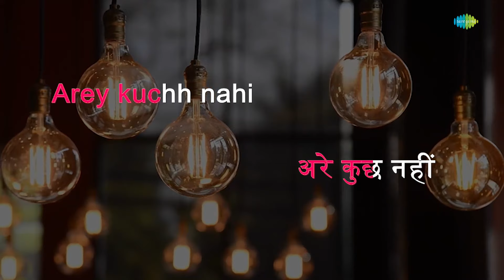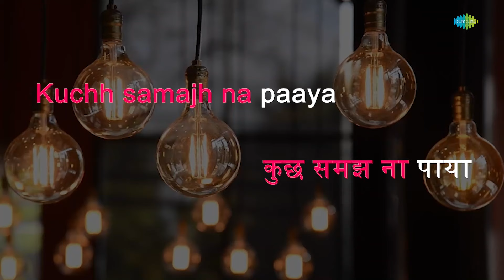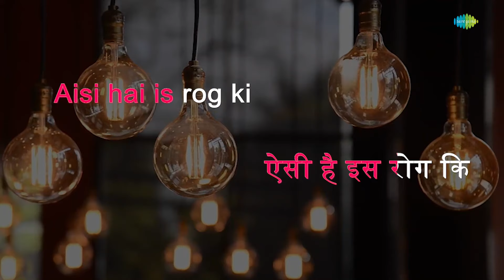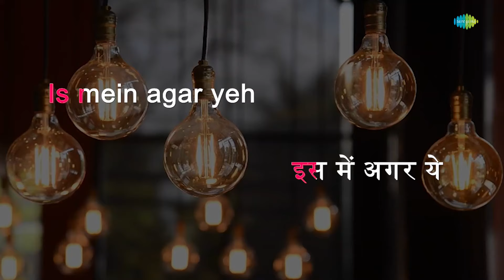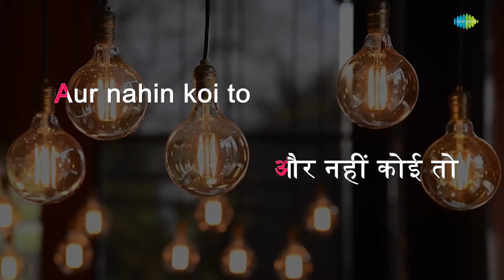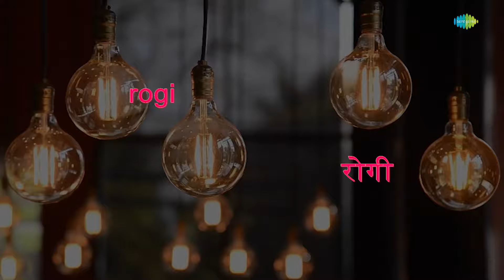Main Hoon Prem Rogi | Karaoke Song with Lyrics | Suresh Wadhkar | Rishi Kapoor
Sing to this karaoke song " Main Hoon Prem Rogi" with lyrics

Credits:
Album: Prem Rog
Song: Main Hoon Prem Rogi
Artist: Suresh Wadkar
Music Director: Laxmikant-Pyarelal
Lyricist: Santosh Anand